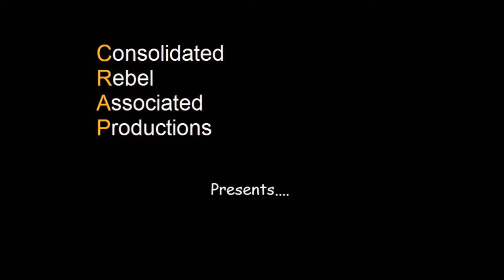Probably the smallest ever 5th of November bonfire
Mr H and his family beat the damp UK November weather by celebrating Bonfire Night indoors this year with their unique miniature indoor bonfire measuring 4 inches tall that takes just minutes to build and dosen't leave any mess so if you see one of these for sale next year remember where you saw it first! 😉